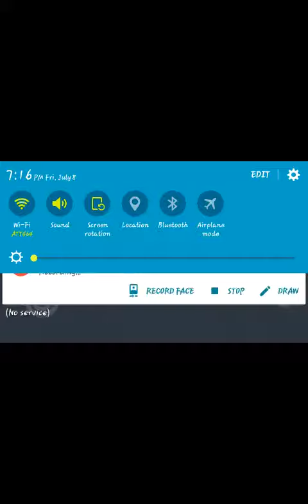Walking on water glitch in Gangstar Vegas!!!